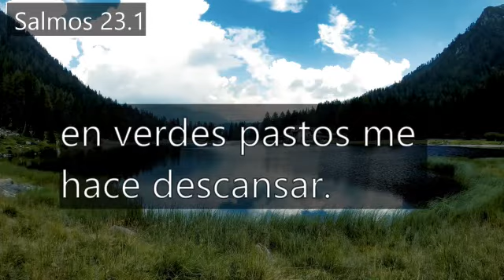Salmo 23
Video de Pablo SB